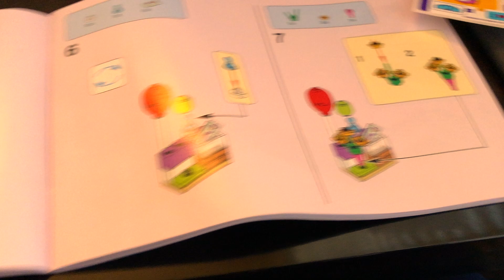"Lego Stephanie"Full build and playtime with Scooter Girl and New Buddy Gamer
Grandma Joyce and Papa Z bought me and Dad a "Lego Stephanie" package and storefront for Christmas.  Dad and I built it with my brother's help.  He used his iPhone 8 to record the video and take pictures.  He used his MacBook Pro and iMovie to edit and post it on YouTube.  We got free music from YouTube.  I hope you like the video!